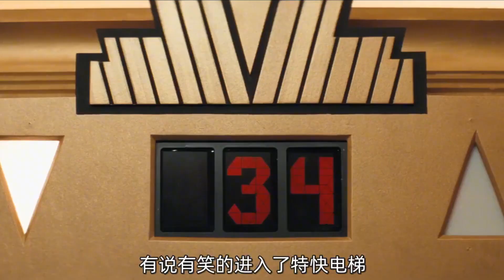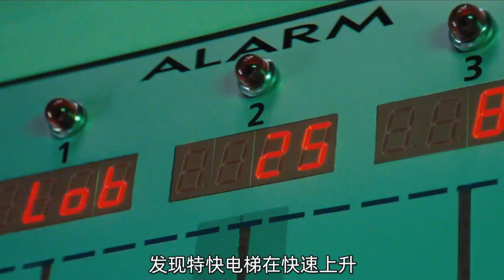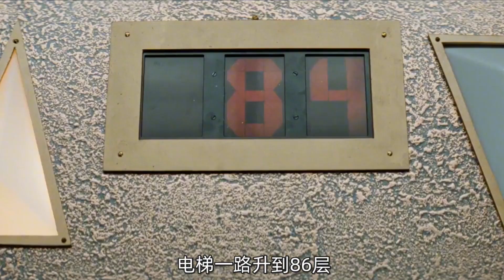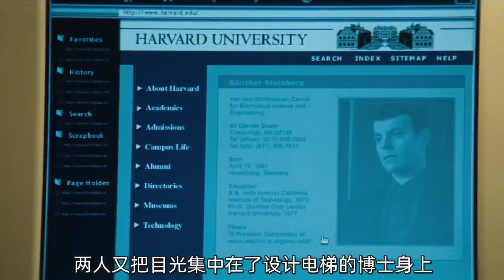电梯有了意识，开始大开杀戒《电梯杀人》